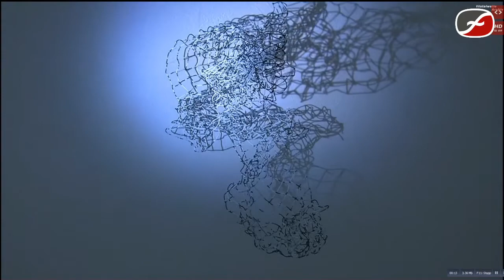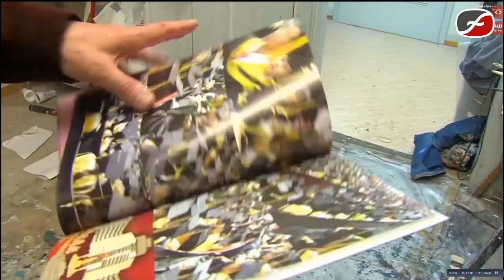Lesung von Ulrich Klieber in der Klostervilla Adelberg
Im Rahmen der Kunstausstellung "Phänomenüberwachung" von Britta M. Ischka, die bis 29. April zu sehen ist